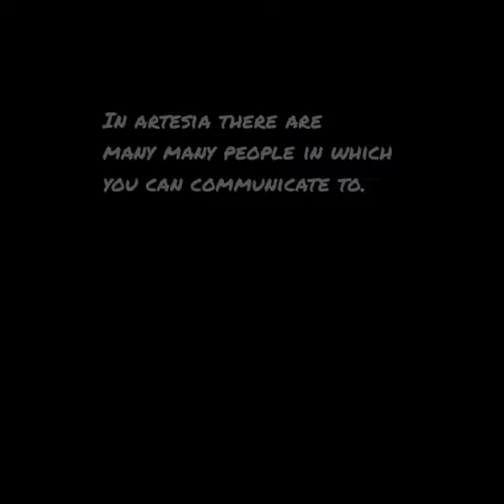AHS PR video project - Group 2